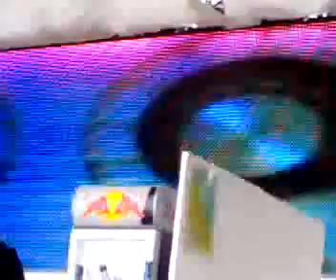Dj Koze - love family park, Hanau 06.07 2008